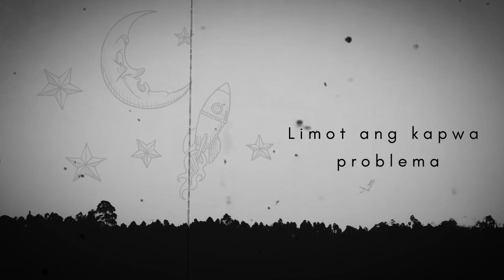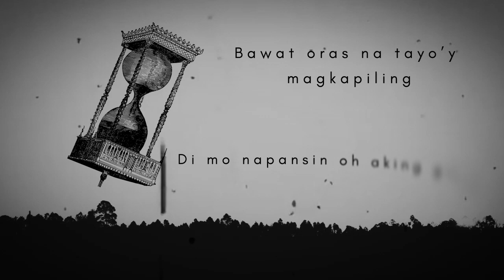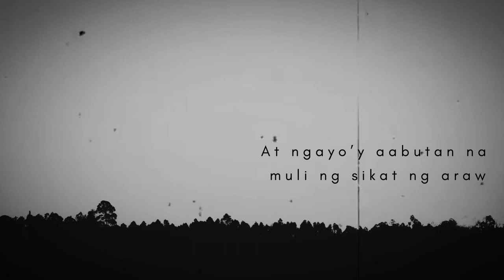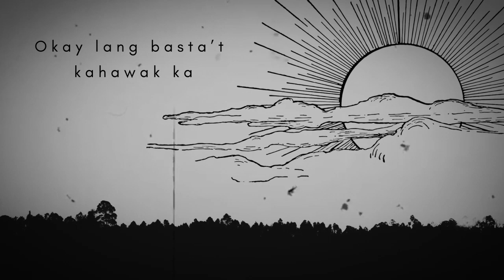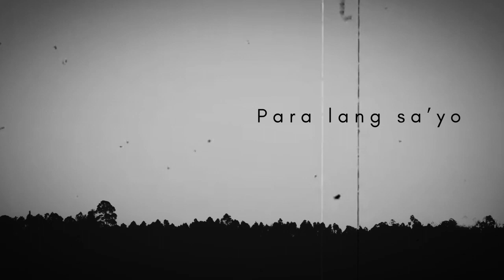Lazy Suzan - Super Duper Mega Amazing Super Hero (Official Lyric Video)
The song that started it all for Lazy Suzan and their legacy. A song we all loved and truly classic.

You can now stream this song on Spotify!